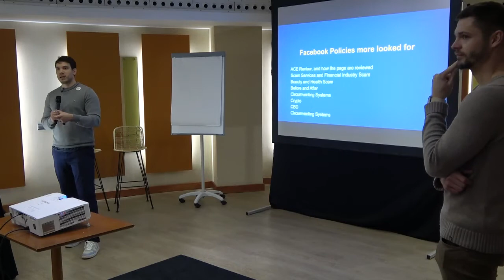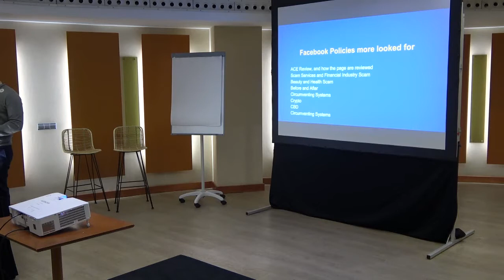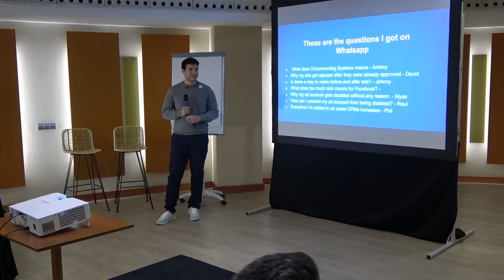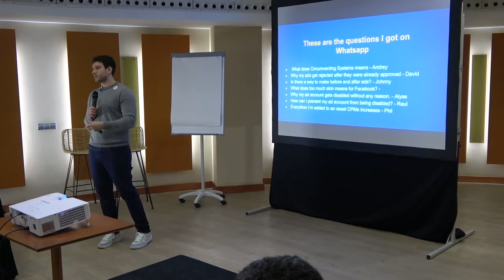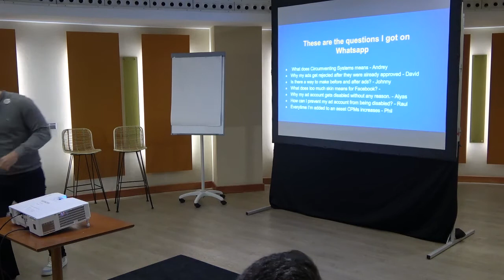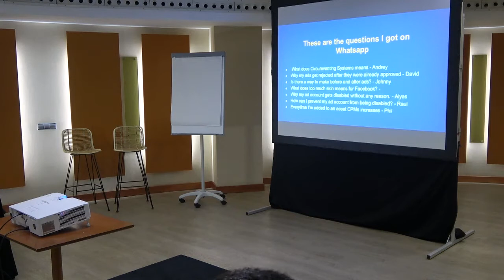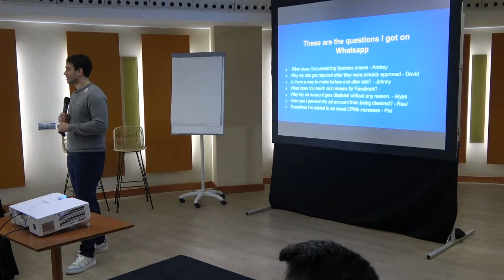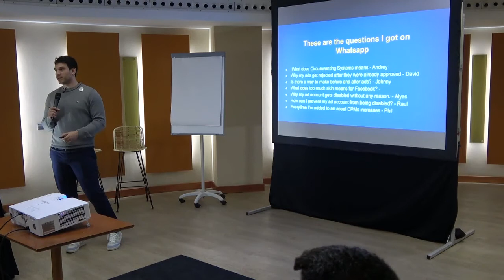🚀 Scale your Business & Agency without Facebook Ban Issues [Joao Pereira]